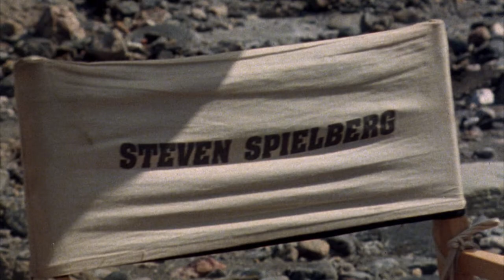Indiana Jones and the Last Crusade (1989) - Teaser Trailer HD 1080p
Indiana Jones and the Last Crusade is a 1989 American action-adventure film directed by Steven Spielberg, from a story co-written by executive producer George Lucas. It is the third installment in the Indiana Jones franchise and a sequel to Raiders of the Lost Ark. Harrison Ford returned in the title role, while his father is portrayed by Sean Connery. Other cast members featured include Alison Doody, Denholm Elliott, Julian Glover, River Phoenix, and John Rhys-Davies. In the film, set largely in 1938, Indiana searches for his father, a Holy Grail scholar, who has been captured by the Nazis while on a journey to find the Holy Grail.

After the mixed reaction to Indiana Jones and the Temple of Doom, Spielberg chose to lower the dark tone and graphic violence in the next installment. During the five years between The Temple of Doom and The Last Crusade, he and executive producer Lucas reviewed several scripts before accepting Jeffrey Boam's. Filming locations included Spain, Italy, West Germany, Jordan, the United Kingdom, and the United States.

The Last Crusade was released by Paramount Pictures in North America on May 24, 1989, and was a financial success, earning $475.8 million at the worldwide box office, and won the Academy Award for Best Sound Effects Editing. A sequel, Indiana Jones and the Kingdom of the Crystal Skull, followed in 2008.